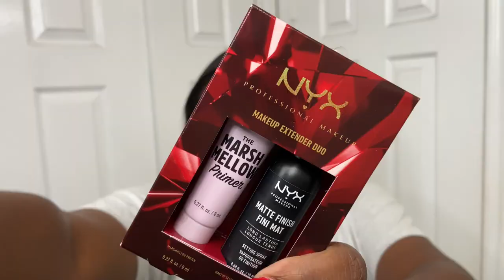Ross Shopping Haul, Target Trip and GRWM | Vlogmas Day 3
In this vlog I go to Ross and find some cute tops and joggers. I do a ross  haul and a target haul then i bake brownies and watch christmas movies.  I hope you liked it !!! XOXO